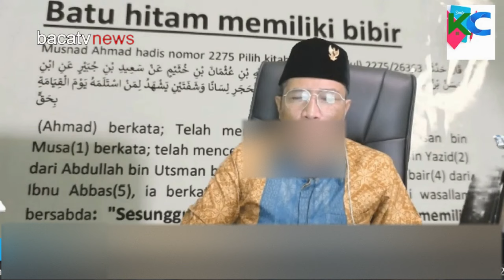MUI Minta Polisi Tangkap m. kece yang nista Islam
Wakil Sekretaris Komisi Fatwa Majelis Ulama Indonesia (MUI) Abdul Muiz Ali, menyesalkan beredarnya video atas nama M Kece yang dengan jelas dan sadar menista agama Islam dan menghina Nabi Muhammad SAW. Melalui kanal Youtubenya, M Kece yang memakai baju lengan panjang dan kopiah hitam menuduh Nabi Muhammad seorang iblis dan pendusta. sebagaimana dikutip dari Republika.co.id,

"Beredarnya video M Kece melalui kanal YouTube yang telah nyata-nyata menistakan agama Islam. Selain M Kece ada beberapa orang teman obrolannya juga menistakan agama Islam," kata Abdul Muiz, dalam keterangan persnya, Sabtu (21/8).

Salah satu ujaran M Kece dalam siaran Youtubenya menyebutkan bahwa bapak segala dusta ialah iblis. Sehingga apabila manusia suka berdusta ia menduga bahwa seseorang tersebut adalah iblis.

"Kalau ada manusia senang membunuh yang beda agama itu iblis. Orang yang suka membunuh, suka berperang, membunuh sesama manusia itu iblis, jangan dituru dan jangan didekati," kata Kece.

"Bapakmu adalah pembunuh, itu iblis. Siapa yang pembunuh, siapa yang perang badar, itu muhammad. Muhammad bin Abdullah adalah pemimpin perang badar dan uhud, membunuh dan membinasakan. Jelas ya pembunuh adalah iblis," kata Kece

Menanggapi video penistaan tersebut, Abdul Muiz menyatakan sangat mengecamnya. Ia meminta agar aparat kepolisian segera memproses video pensitaan tersebut.

"Saya Abdul Muiz Ali, Pengurus Lembaga Dakwah PBNU/Wakil Sekretaris Komisi Fatwa MUI yang juga Duta Pancasila sangat mengutuk ucapan M. Kece dan orang-orang yang terlibat dalam percakapan dalam YouTube tersebut," kata dia.

"Ucapannya yang melanggar hukum, jika aparat tidak segera menangkapnya khawatir umat Islam akan menampakkan kemarahannya," tambah Muiz.

Untuk senantiasa update berita, berita terkini, berita hari ini, berita terbaru  dan berita utama serta mendapatkan video terbaru dari bacatvnews.

 Trimakasih.